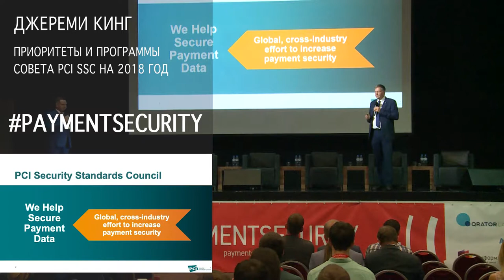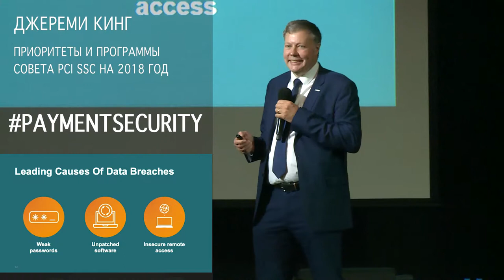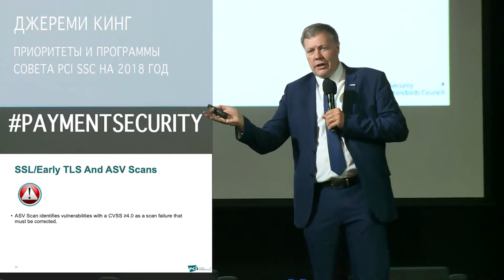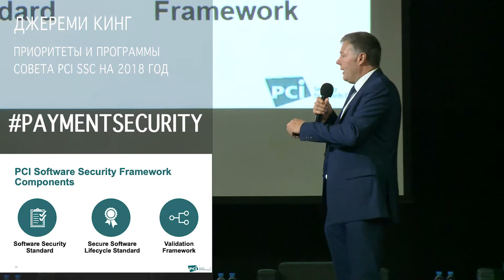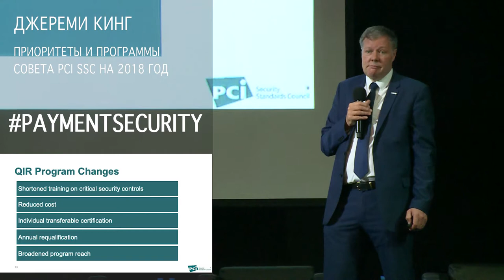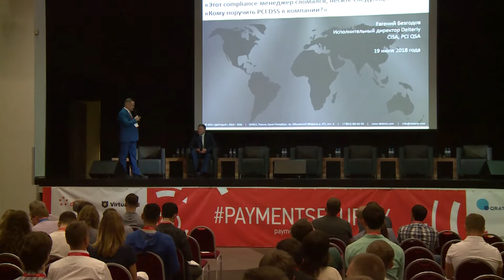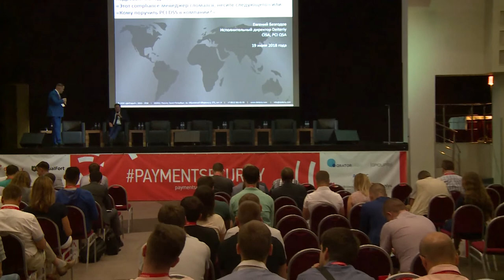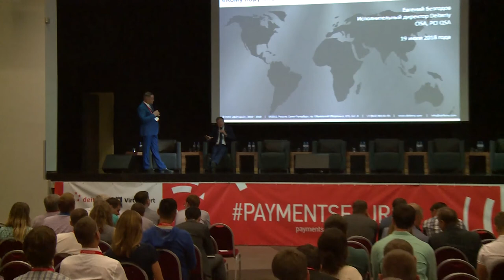Приоритеты и программы Совета PCI SSC на 2018 год. Джереми Кинг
Джереми Кинг. Международный директор Совета PCI SSC.
Приоритеты и программы Совета PCI SSC на 2018 год